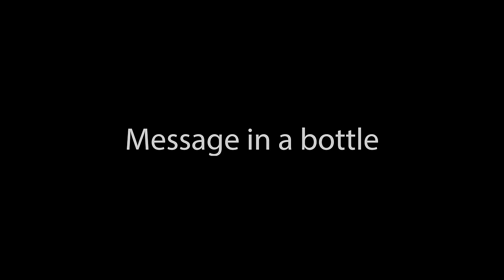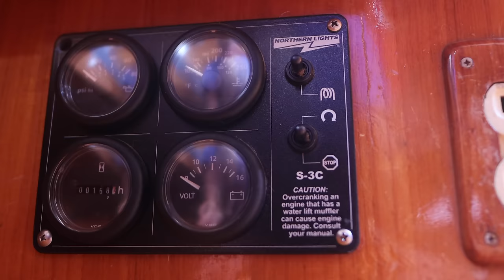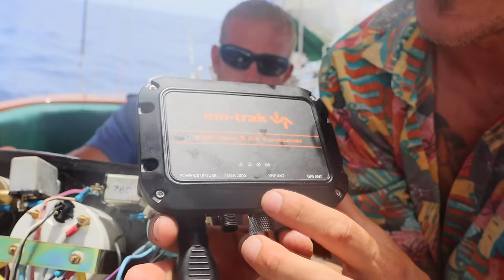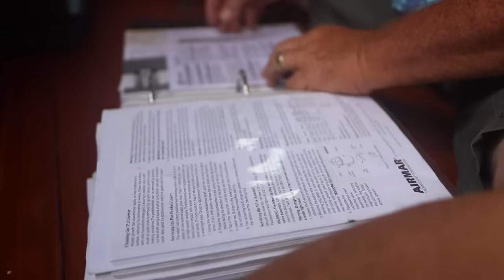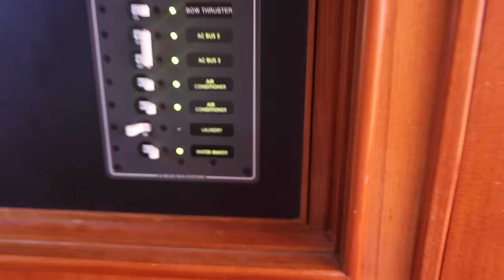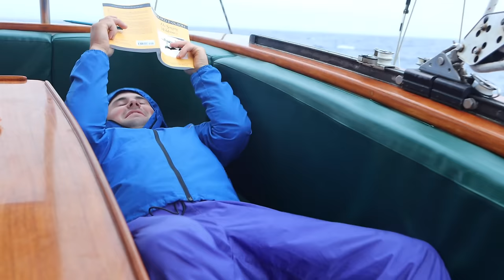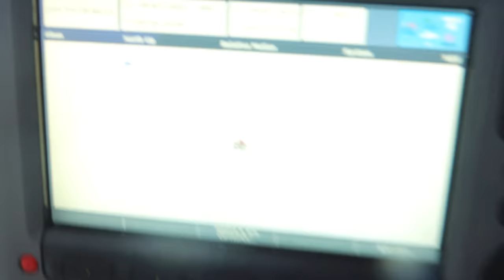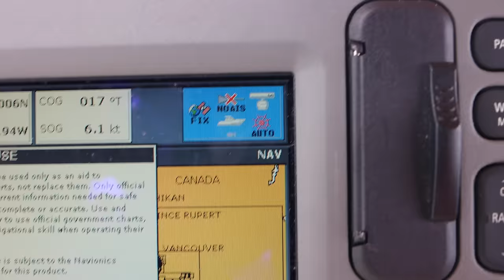Catch and cook: Mahi Mahi out to sea! (Pacific crossing pt. 2)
Sailing and fishing for mahi mahi, Jake gets a HOOK in the LEG! Also we play with some really CRAZY looking glasses! Watch what happens next on this 3300nm adventure across the Pacific Ocean!

0:00 Introduction
0:02 Message in a bottle
4:15 Fishing for Jake
18:00 AIS is a POS
24:35 Baby, it's cold outside
26:19 Who needs the mainsail?
33:22 The warmth returns